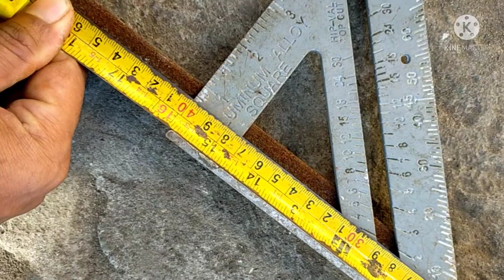d.i.y. Lutuan gamit mga scrap na materyalis \ PART 1!!!!!!!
dahil wala pa kaming lutuan kasi di pa tapos gawin yung kusina namin,nakaisip ako ng pangsamantalang lutuan para naman hindi mahirapan si misis sa pagluluto,hahaha

pasinsya na po kung pangit, nag aaral palang po ako sa paGPAPANDAY,pero baka po makakuha din kayo ng idea

ty po sainyo and God Bless po!